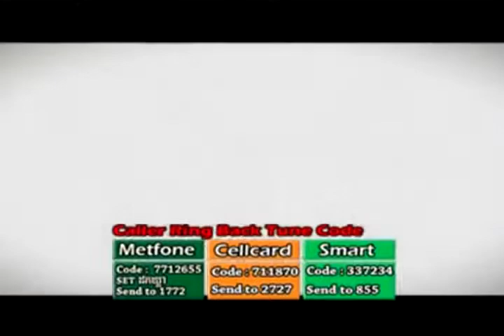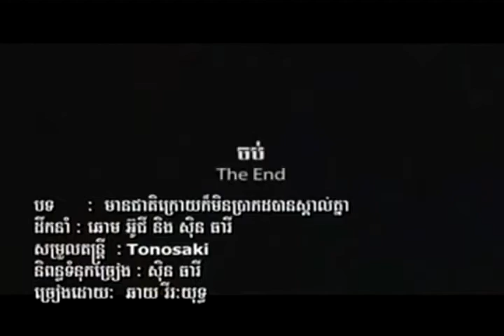មានជាតិក្រោយមិនប្រាកដថាបានស្គាល់គ្នា ភ្លេងសុទ្ធ ឆាយ វីរះយុទ្ធ